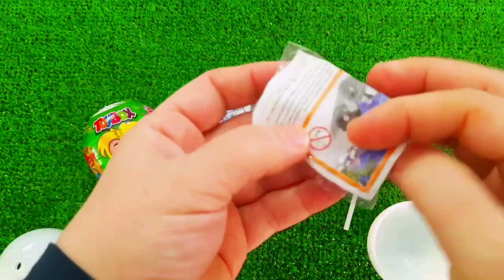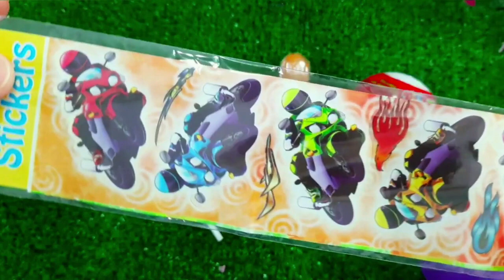7 Rainbow Satisfying Video, DIY How to make Rainbow Slime Candy Baby Shark Kinetic Sand Cutting ASMR